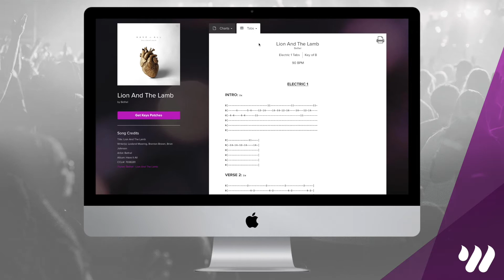Another In The Fire - Hillsong United - Electric & Acoustic Guitar Tutorial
Hey guys, this is a demo of a full electric guitar and acoustic lesson for Another In The Fire by Hillsong United! Get FREE access to this full tutorial and lesson, chord/number charts, and tabs for this song